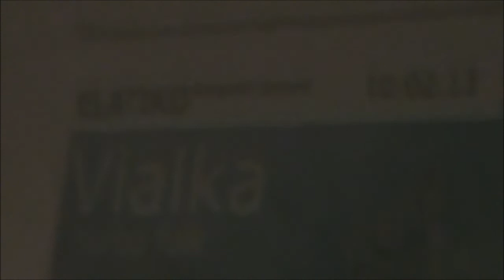Vialka at Elatiko - Noticable Hum -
Elatiko is an unexpected place. Inclusive, whilst exclusive. We facilitate art, music
and other cultural expressions to create inspirational and relaxing experiences.
Due to space limitations we have an invitation-only policy. However, you are welcome

elatiko.tk